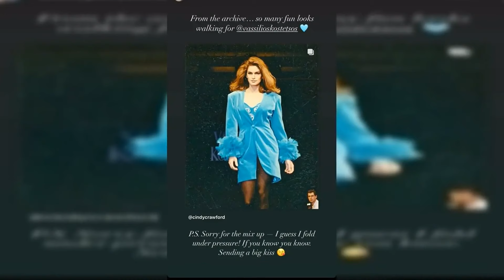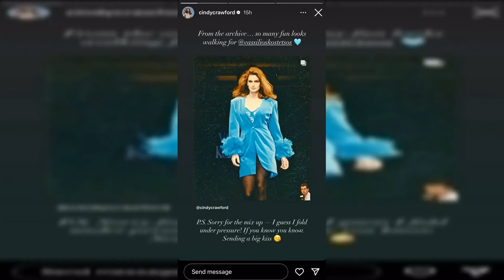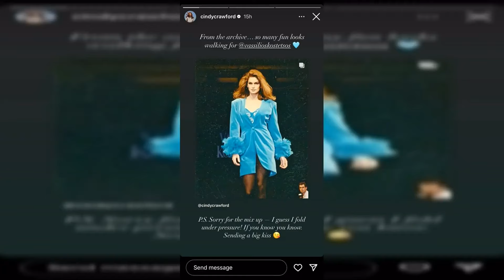Cindy Crawford apologizes to a Greek designer after telling him she would "never work with him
Cindy Crawford apologizes to a Greek designer after telling him she would "never work with him again": "I give in to pressure"